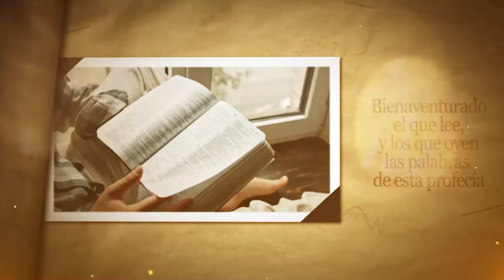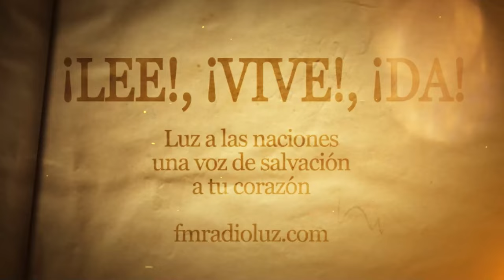DÍA 4 OCTUBRE